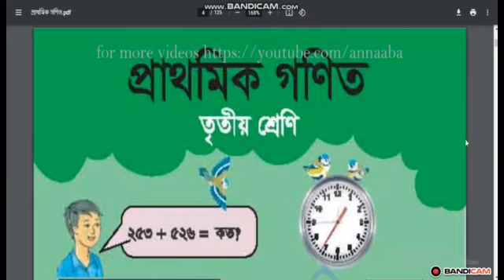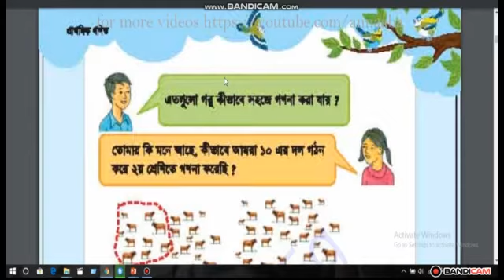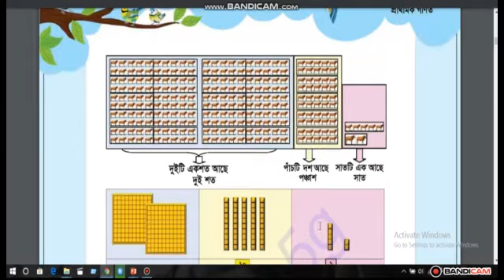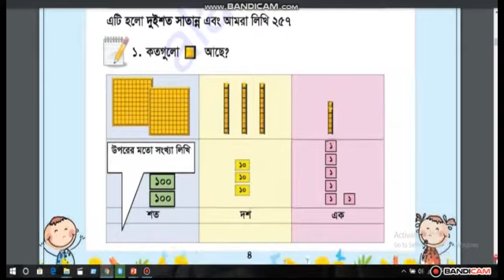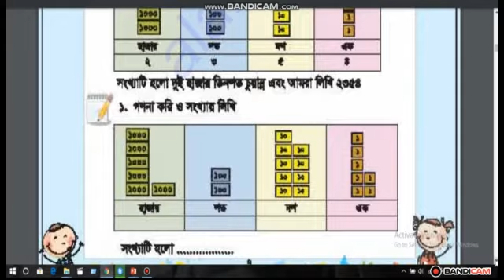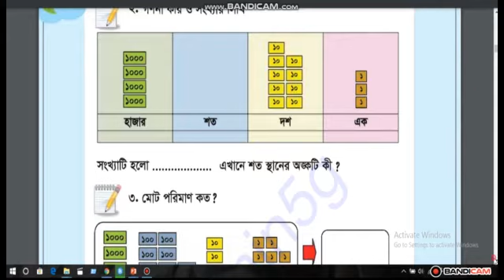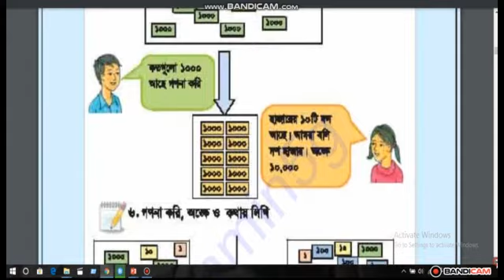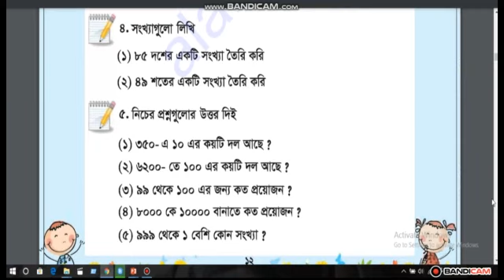Class three Math Lec 01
শ্রেণি: তৃতীয়
বিষয়: গণিত
আসমাউল হোসনা সহকারী প্রভাষক (ফিন্যান্স ও ব্যাংকিং)